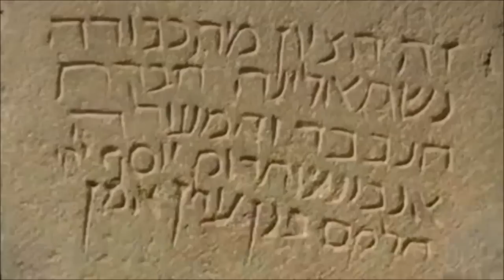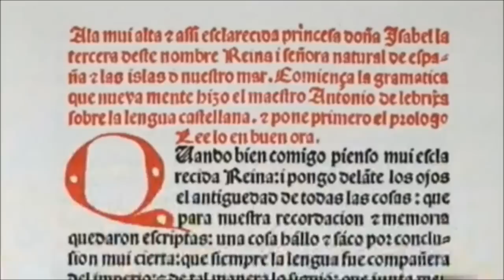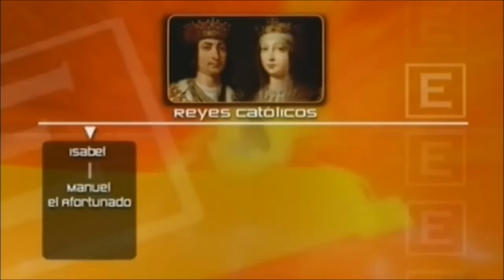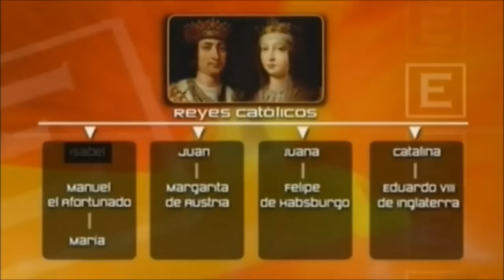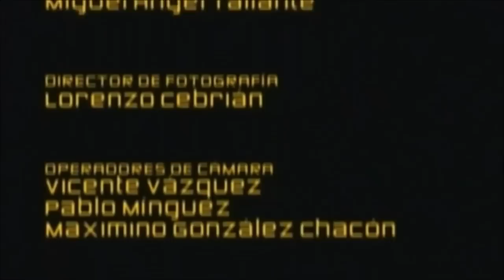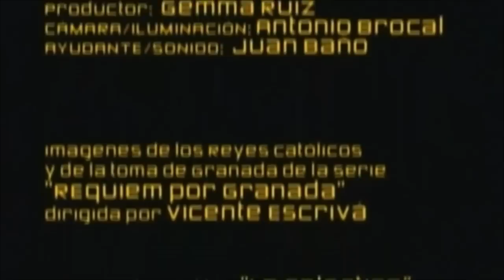Los Reyes Católicos inicio del Glorioso Imperio Español, y Final de la Reconquista.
Los Reyes Católicos estuvieron a la vanguardia de los monarcas europeos establecieron una política exterior común marcada por los enlaces matrimoniales con varias familias reales de Europa que resultaron en la hegemonía hispánica de los Habsburgo durante los siglos XVI y XVII, y el descubrimiento de América, en 1492, poniendo fin a la Reconquista con la Conquista de Granada, modificando profundamente la historia mundial y universal, dando inicio al Glorioso Imperio Español.

Los Reyes Católicos fue la denominación que recibieron los esposos Fernando II de Aragón e Isabel I de Castilla, soberanos de la Corona de Castilla (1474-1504) y de la Corona de Aragón (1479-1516). Los Reyes accedieron al trono de Castilla tras la Guerra de Sucesión Castellana (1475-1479) contra los partidarios de la princesa Juana la Beltraneja, hija del rey Enrique IV de Castilla. En 1479 Fernando heredó el trono de Aragón al morir su padre, el rey Juan II de Aragón. Isabel y Fernando reinaron juntos hasta la muerte de ella en 1504. Entonces Fernando quedó únicamente como rey de Aragón, pasando Castilla a su hija Juana, apodada "la Loca", y a su marido Felipe de Austria, apodado "el Hermoso", Archiduque de Austria, duque de Borgoña y conde de Flandes. Sin embargo Fernando no renunció a controlar Castilla y, tras morir Felipe en 1506 y ser declarada Juana incapaz, consiguió ser nombrado regente del reino hasta su muerte en 1516.

La historiografía española considera el reinado de los Reyes Católicos como la transición de la Edad Media a la Edad Moderna. Con su enlace matrimonial se unieron provisionalmente, en la dinastía de los Trastámara, dos coronas: la Corona de Castilla y la Corona de Aragón dando nacimiento a la Monarquía Hispánica y, apoyados por las ciudades y la pequeña nobleza, establecieron una monarquía fuerte frente a las apetencias de poder de eclesiásticos y nobles. Con la conquista del Reino nazarí de Granada, del Reino de Navarra, de Canarias, de Melilla y de otras plazas africanas consiguieron la unión territorial bajo una sola corona de la totalidad de los territorios que hoy forman España, exceptuando Ceuta y Olivenza que entonces pertenecían a Portugal, que se caracterizó por ser personal, ya que se mantuvieron las soberanías, normas e instituciones propias de cada reino y corona.